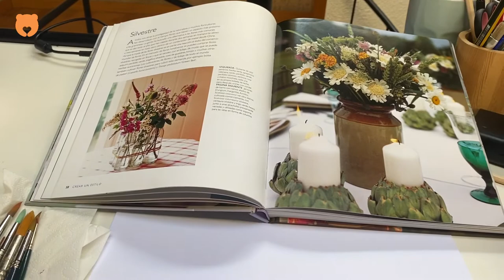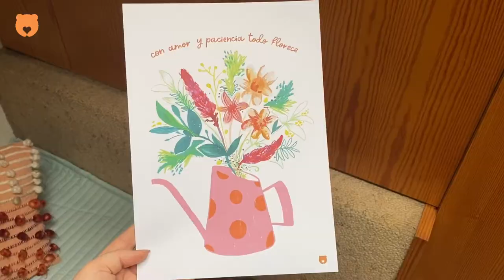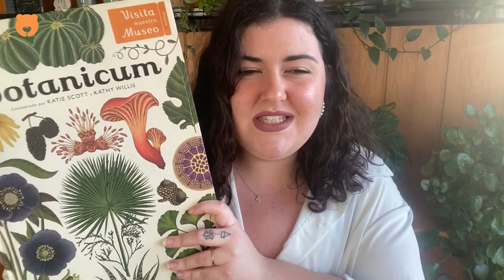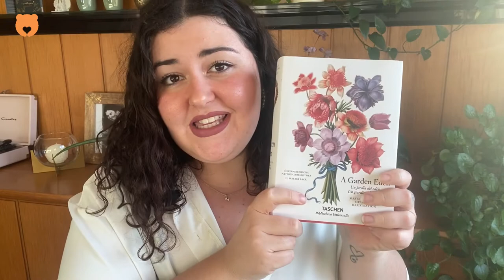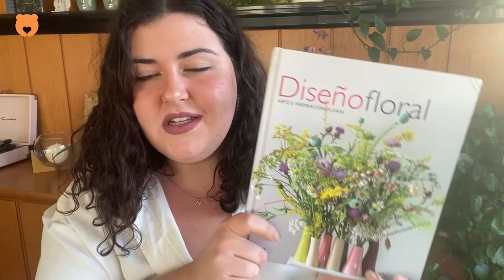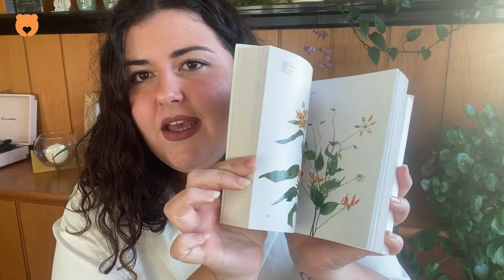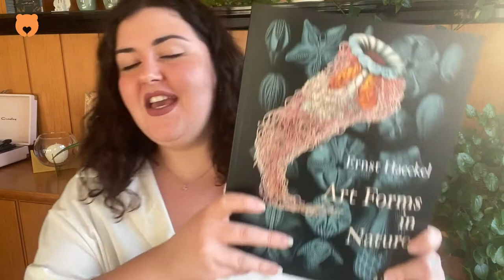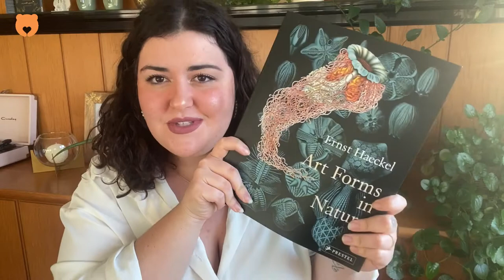ILUSTRAMOS JUNTOS + MI COLECCIÓN DE LIBROS DE PLANTAS - BEAR HUGS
Listado de libros:
- “Botanicum” de Katie Scott y Kathy Willis
- “A Garden Eden” de la editorial Taschen
- “Diseño floral” de Paula Pryke
- “Guía cromática floral” de Darroch y Michael Putnam
- “Una expedición botánica” de José Celestino Mutis
- “Art forms in nature” de Ernst Haeckel
- “Fleurs de Jardin” de Fernand Nathan
- “Arbres et Arbustes de parcs et de jardins” de Fernand Nathan
- “The little book of the language of flowers” de la editorial Chêne

Si quieres saber alguna cosa sobre los materiales que utilizo para hacer la ilustración, no dudes en dejar un comentario en este vídeo ;)